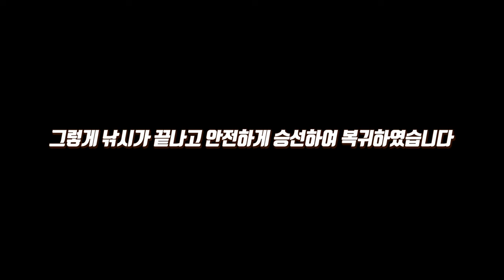조류를 아는 자! 물고기를 낚을 수 있다!